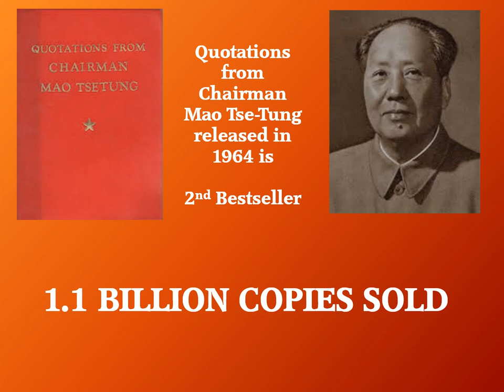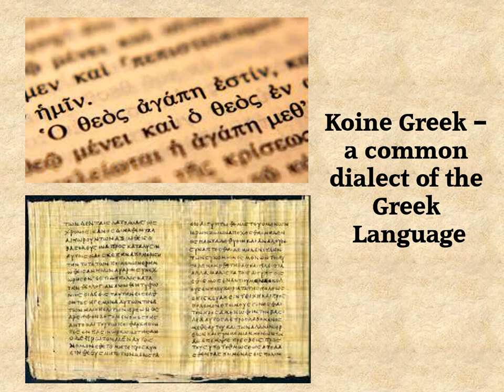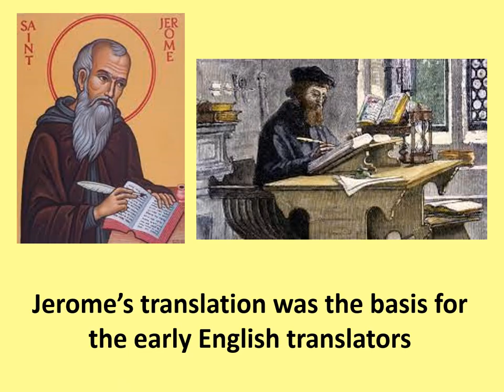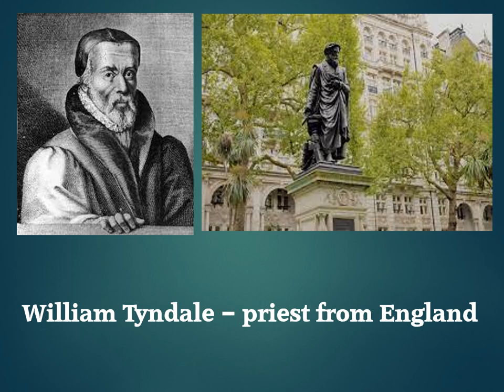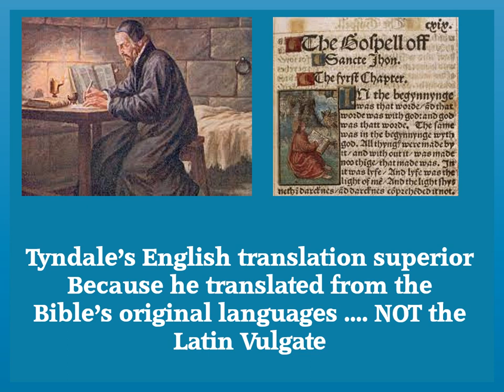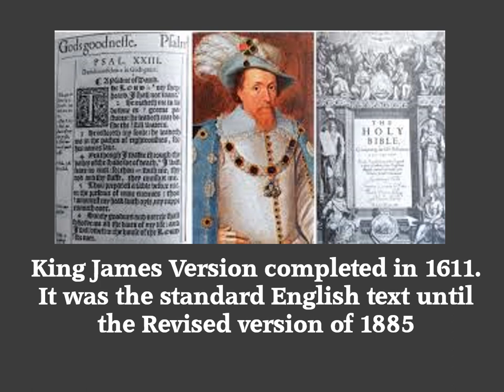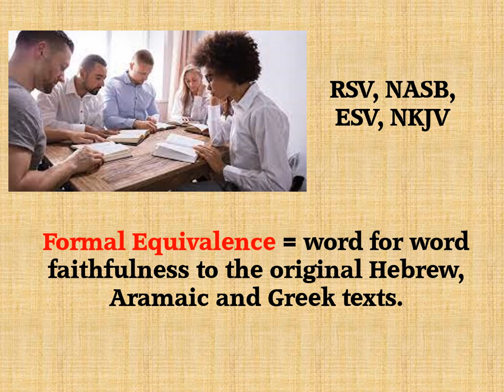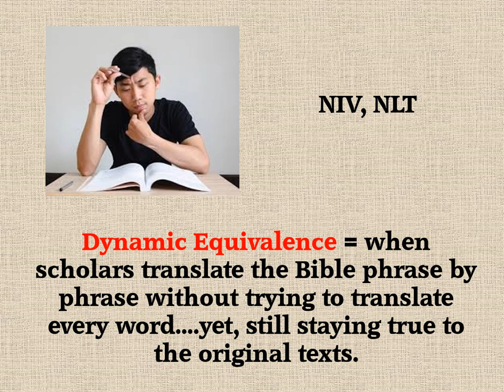Is the Bible Timeless: All Time Bestseller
If a book is timeless, it's read from one generation to the next, from one country to another, and by men and women of all ages. This is exactly why the Bible has been the world's #1 bestseller every year since the first century!